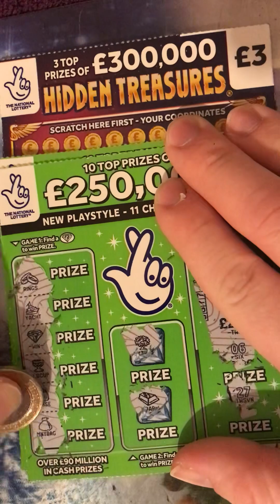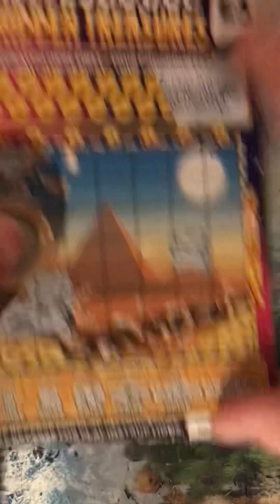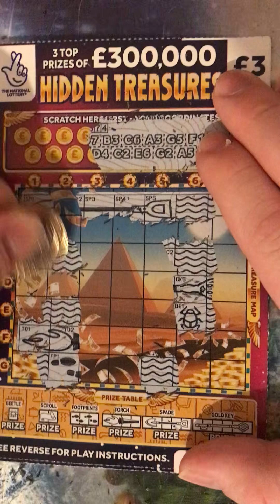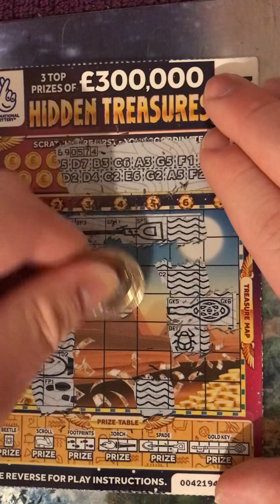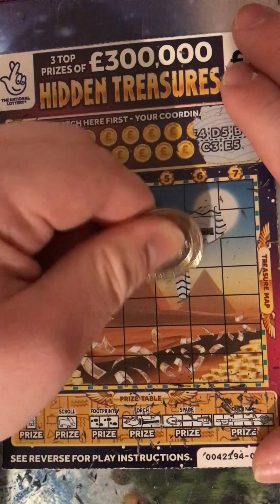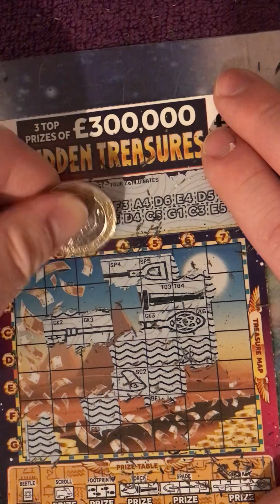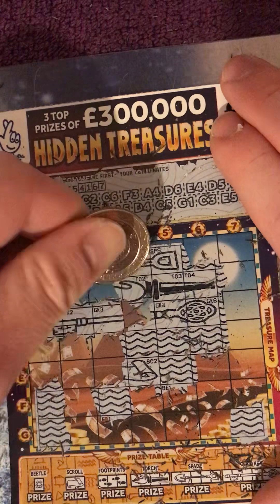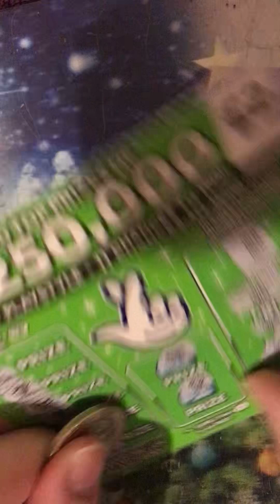Really good ScratchCard scratch off Series 1 new video￼￼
￼Really good Scratchcard scratch off￼￼ Series one new video thank you for watching hope enjoy it like comment below and subscribe if you enjoy this content comment below you can’t comment below tell me what videos do you want Updated￼ like to go to 100 150 to 200 or 300 or 450 with 1k or 5k or 10K views Or more then that on views than that will be really good don’t forget to subscribe￼ ￼